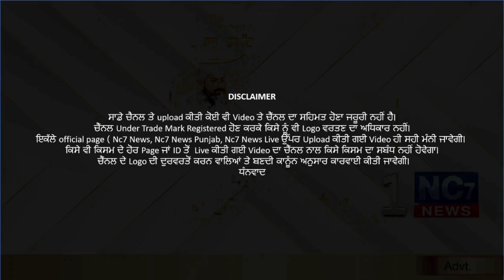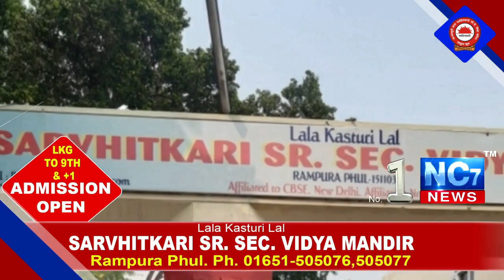Daily Hukamnama | Sri Darbar Sahib Amritsar | Golden Temple | 04 February 2021 | ਅੱਜ ਦਾ ਹੁਕਮਨਾਮਾਂ